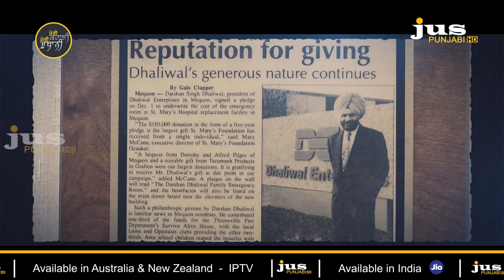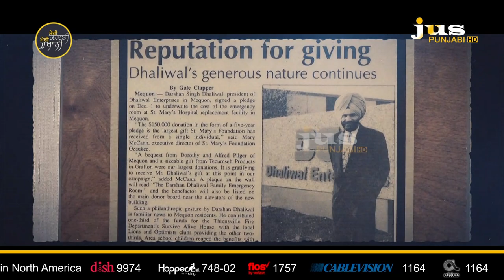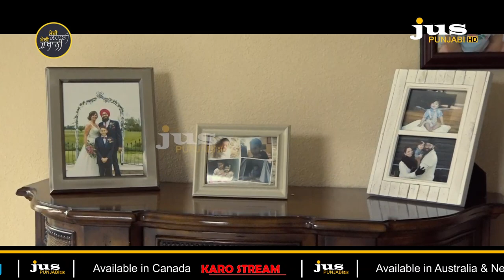ਕਿਵੇਂ ਬਣਿਆ, ਸਿੱਖ ਕਿਸਾਨ ਦਾ ਬੇਟਾ ਅਮਰੀਕਾ ਦਾ ਸਭ ਤੋਂ ਵੱਡਾ ਪੈਟਰੋਲ ਰਿਟੇਲਰ? JUS PUNJABI